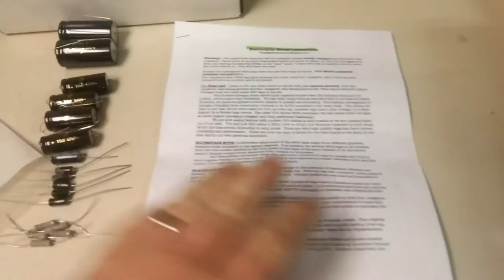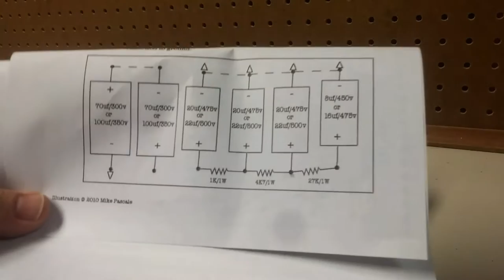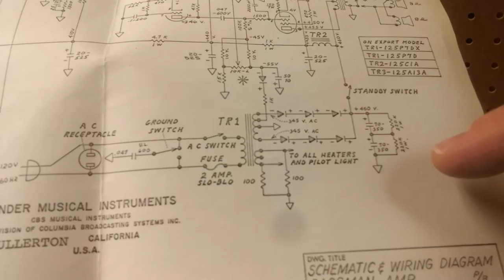Replacing Electrolytic Capacitors on a Fender Bassman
I'm a newb at amp repair but I've been learning a lot and here I tackle replacing the electrolytic caps in my Silverface Bassman.